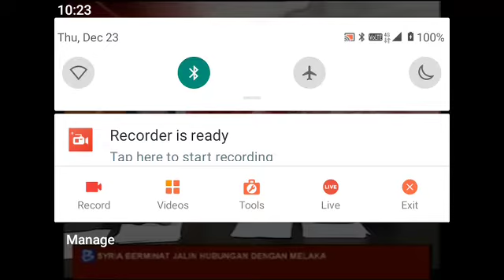Nurul Fatihah abdul Hamid Mohd Akhtar Hazmah